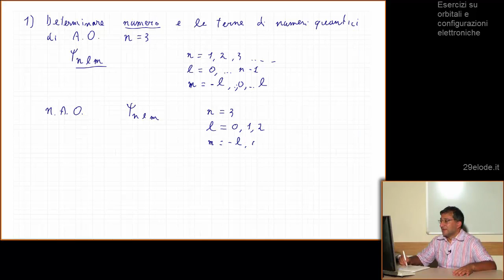Chimica Generale Inorganica - Esercizi su orbitali e configurazioni elettroniche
Contenuti del corso:
Costituzione fisica dell'atomo/Modelli atomici/Meccanica quantistica e atomo di idrogeno/Atomi polielettronici e configurazioni elettroniche/Tavola periodica degli elementi/ Esercizi su orbitali e configurazioni elettroniche/
Il legame chimico: legame ionico/Il legame covalente/
Geometrie molecolari e risonanza/Forze intermolecolari/
Passaggi di stato/Formule e Reazioni chimiche/
Significato quantitativo delle formule chimiche/Le soluzioni
Cinetica chimica/Equilibrio chimico/Equilibri acido-base in soluzione acquosa/Il calcolo del pH: Acidi e basi forti/
Il calcolo del pH: Acidi e basi deboli/Il calcolo del pH -Soluzioni saline e tamponi
Pubblichiamo quotidianamente nuove videolezioni per università o scuola secondaria. Seguici!